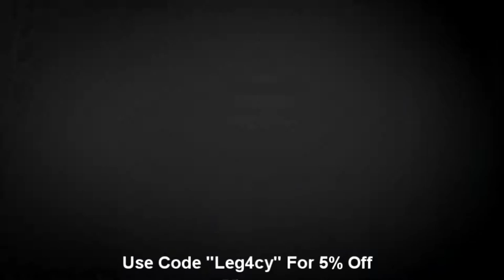Advanced Warfare: Do The Paladins Ever End???